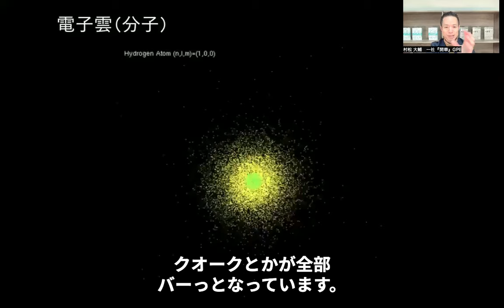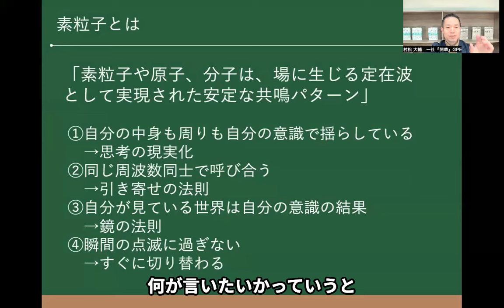【3分でわかる！量子力学】前編：素粒子編！量子力学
【YouTubeで取り上げてもらいたいご質問はこちらから！】

【セミナー】

▼子どもたちの才能を開華！開華キッズオンラインセミナー

▼２日間で人生が動く！開華2daysセミナー

【書籍】

▼新著！「最新理論を人生に活かす『量子力学的』実践術」

▼2023年サンマーク売上ベスト10入り！「現象が一変する『量子力学的』パラレルワールドの法則」